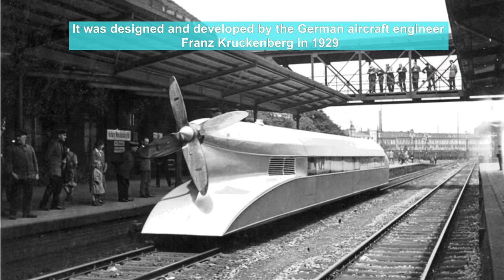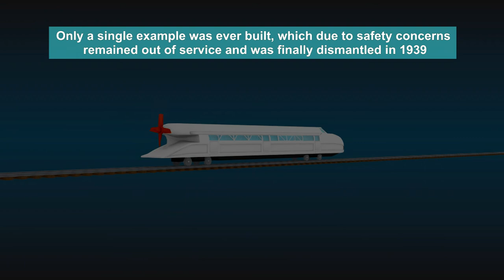Schienenzeppelin [or rail zeppelin]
The Schienenzeppelin or rail zeppelin was an experimental railcar which resembled a Zeppelin airship in appearance. It was designed and developed by the German aircraft engineer Franz Kruckenberg in 1929. Propulsion was by means of a pusher propeller located at the rear: it accelerated the railcar to 230.2 km/h (143 mph) setting the land speed record for a petrol powered rail vehicle. Only a single example was ever built, which due to safety concerns remained out of service and was finally dismantled in 1939. The Schienenzeppelin would become the basis for the Thomas and Friends character Hugo, voiced by Rob Rackstraw.

Anticipating the design of the Schienenzeppelin, the earlier Aerowagon, an experimental Russian high-speed railcar, was also equipped with an aircraft engine and a propeller.

The railcar was built at the beginning of 1930 in the Hannover-Leinhausen works of the German Imperial Railway Company (Deutsche Reichsbahn). The work was completed by autumn of the same year. The vehicle was 25.85 metres (84 ft 9 3⁄4 in) long and had just two axles, with a wheelbase of 19.6 metres (64 ft 3 5⁄8 in). The height was 2.8 metres (9 ft 2 1⁄4 in). As originally built it had two conjoined BMW IV 6-cylinder petrol aircraft engines (later a single BMW VI 12-cylinder of 600 horsepower (450 kW)) driving a four-bladed (later two-bladed), fixed pitch ash propeller. The driveshaft was raised seven-degrees above the horizontal to give the vehicle some downwards thrust. The body of the Schienenzeppelin was streamlined, having some resemblance to the era's popular Zeppelin airships, and it was built of aluminum in aircraft style to reduce weight. The railcar could carry up to 40 passengers; its interior was spartan and designed in Bauhaus-style.

On 10 May 1931, the Schienenzeppelin exceeded a speed of 200 km/h (120 mph) for the first time. Afterwards, it was exhibited to the general public throughout Germany. On 21 June 1931, it set a new world railway speed record of 230.2 km/h (143.0 mph) on the Berlin–Hamburg line between Karstädt and Dergenthin, which was not surpassed by any other rail vehicle until 1954. The railcar still holds the land speed record for a petrol powered rail vehicle. This high speed was attributable, amongst other things, to its low weight, which was only 20.3 tonnes (20.0 long tons; 22.4 short tons).

In 1932 Kruckenberg began a new project with the rail car involving significant modifications. It was cut just behind the forward wheels and received a complete new front end with a two-axle bogie, resembling the later 137 155 railcar. The rear single axle remained as it was. The modifications were completed by November 1932. The aircraft engine was still used; however, the power transmission was hydraulic through two Föttinger fluid drives for both directions of travel, fitted on the forward bogie. A pointed fairing was installed in place of the propeller. The resulting vehicle was a B-1 with a powered front bogie. This version of the vehicle reached 180 km/h (110 mph) at the beginning of 1933.

Due to many problems with the Schienenzeppelin prototype, the Deutsche Reichsbahn-Gesellschaft decided to go their own way in developing a high-speed railcar, leading to the Fliegender Hamburger (Flying Hamburger) in 1933. This new design was suitable for regular service and served also as the basis for later railcar developments. However, many of the Kruckenberg ideas, based on the experiments with Schienenzeppelin and high-speed rail travel, found their way into later DRG railcar designs.

At the beginning of 1934 the Schienenzeppelin was rebuilt for the last time, and a Maybach GO 5 engine was installed. In July 1934 it was sold to Deutsche Reichsbahn (German Imperial Railway) for 10,000 Reichsmarks. Five years later, in 1939 the rail zeppelin was finally dismantled because its material was needed by the German army.

The failure of Schienenzeppelin has been attributed to everything from the dangers of using an open propeller in crowded railway stations to fierce competition between Kruckenberg's company and the Deutsche Reichsbahn's separate efforts to build high-speed railcars.

One disadvantage of the rail zeppelin was the inherent difficulty of pulling additional wagons to form a train, because of its construction. Furthermore, the vehicle could not use its propeller to climb steep gradients, as the flow would separate when full power was applied. Thus an additional means of propulsion was needed for such circumstances.

Safety concerns have been associated with running high-speed railcars on old track network, with the inadvisability of reversing the vehicle, and with operating a propeller close to passengers.

(Description by Wikipedia)